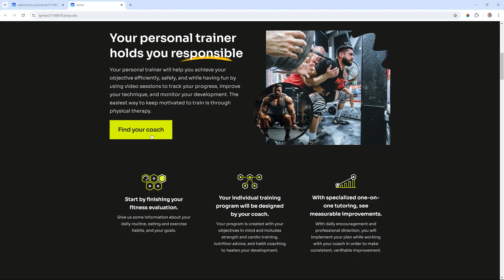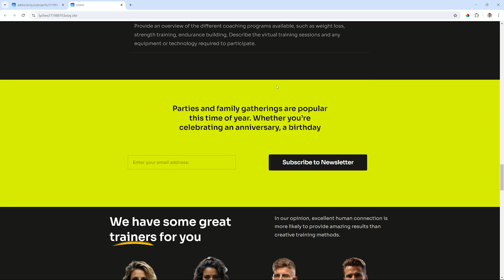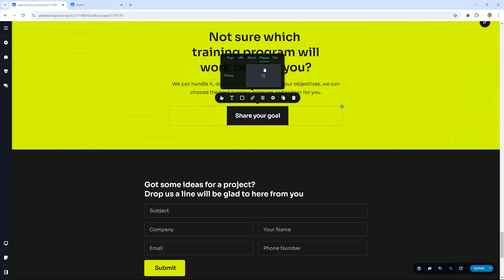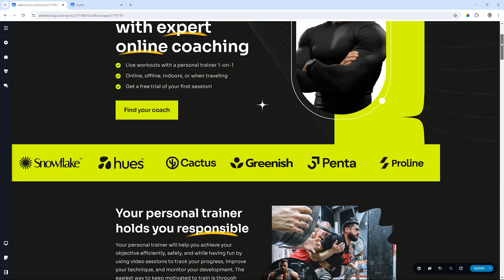Back 2 Basics - CTA (Call to Action) What is it and when to use a CTA -- WordPress and Brizy Cloud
Almost every website needs a Call To Action -- or CTA -- to encourage engagement with the visitor and lead to an outcome. In this beginner's overview we touch on what a CTA is and where to apply it.

The phrase "call to action" originated in the field of marketing and advertising. It refers to a prompt or instruction that encourages the audience to take a specific action, such as making a purchase, signing up for a service, or donating to a cause.

The concept of a call to action can be traced back to the early days of advertising in the late 19th and early 20th centuries. As marketing techniques evolved, the importance of providing a clear directive to consumers became increasingly recognized. Advertisers realized that simply presenting a product or service was not enough - they needed to guide potential customers towards the desired outcome.

Some key points about the origin and development of the call to action:

- The term "call to action" likely emerged in the 1920s as advertising became more sophisticated and targeted. It built upon earlier marketing concepts like "reason why" copy that provided a rationale for purchasing a product.

- Early examples of calls to action included phrases like "Send no money" to encourage trial offers, "Act now" to create urgency, and "Write today" to prompt immediate response. These directives were often set off with exclamation points to grab attention.

- The rise of direct marketing in the 1950s-60s further popularized the use of calls to action. Marketers learned that including a clear next step, such as a toll-free number or reply card, could significantly boost response rates.

- With the advent of the internet and digital marketing in the 1990s, calls to action became even more prevalent and important.

So in summary, while the exact origin is unclear, the phrase "call to action" emerged from the early 20th century advertising world and has remained a core marketing concept as media and techniques have evolved. Its purpose - to motivate the audience to take a desired action - has remained constant.